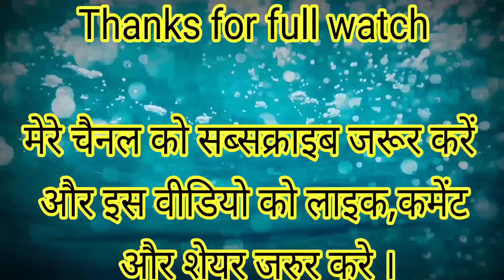मजा उठा रही हो | Khesari Lal Yadav Antra Singh Priyanka | Maja Utha Rahi Ho | Bhojpuri Song 2021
मजा उठा रही हो | Khesari Lal Yadav Antra Singh Priyanka | Maja Utha Rahi Ho | Bhojpuri Song 2020

Album :- मजा उठा रही हो
Song :- मजा उठा रही हो
Comapany/Label - Khesari Music World

maja utha rahi Ho,
bhatar wala maja utha rahi ho,
Arya sharma Official,
khesari lal yadav new bhojpuri songs,

भतार वाला मजा उठा रही हो खेसारी लाल यादव,
Happy nk bhai,
Happy n.k bhai,

Video_Song - Bhatar Wala
Dj Remix

Song - Maja Utha Rahi ho

Label - Only Bhojpuri Songs

bhatar wala maja utha rahi ho dj remix song
bhatar wala maja utha rahi ho bhojpuri gana
bhatar wala maja utha rahi ho bhojpuri song
bhatar wala maja utha rahi ho dance video

bhatar wala maja utha rahi ho khesari lal
bhatar wala maja utha rahi ho video khesari lal
bhatar wala maja utha rahi ho bhojpuri gana khesari lal
bhatar wala maja utha rahi ho video gana khesari lal

khesari lal yadav new song holi
khesari lal yadav ka naya gana
khesari lal yadav ke naya gana

खेसारी लाल के नया गाना
खेसारी लाल के नया विडियो गाना

khesari lal yadav new bhojpuri song 2021

bhatar_wala_maja_utha_rahi_hoBhojpuri Songs
dance​ 2021
   New

New​​ bhojpuri 2021
All​​ bhojpuri dance
Bhojpuri​​ dance video
bhojpuri​ dance talent